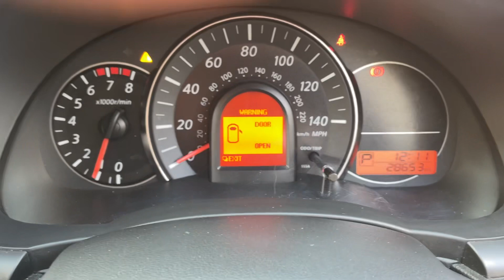2013 Nissan Micra Auto